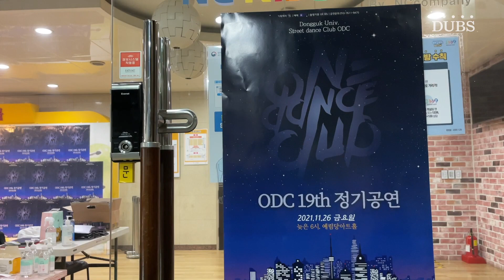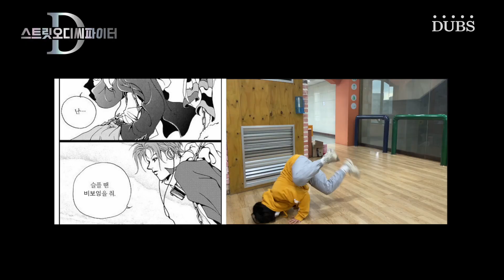동국대에 '스오파'가 떴다고? ODC 정기공연 비하인드! [DUBSXODC]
동국대학교 중앙동아리 ODC의 19번째 정기 공연.
멋진 공연 뒤에 숨겨진 수많은 사람들의 노력과 춤에 대한 ODC의 열정을 영상에 담았습니다.

ODC 정기공연 본 무대 영상은 ODC 유튜브 채널에서 확인하실 수 있습니다.

[배경음악]
Arthur Bakers - Breakers Revenge (Freestylers Remix)
Kid NY - Nxyz bangz (Session Track)
BoA - Eat You Up
ILLIONAIRE RECORDS - 연결고리 (YGGR)
Jessi (제시) - 눈누난나 (NUNU NANA)
David Guetta - Hey Mama
Kanye West - Black Skinhead (Instrumental)